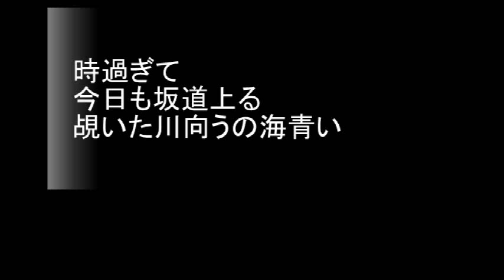N0.1994「ku冬re」 Aポエット オリジナル曲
夏の安定した海とは好対照の冬の海、都市の港湾にしろ、風の強い日本海側にしても鉛からくすんだ青色が似つかわしい・・。